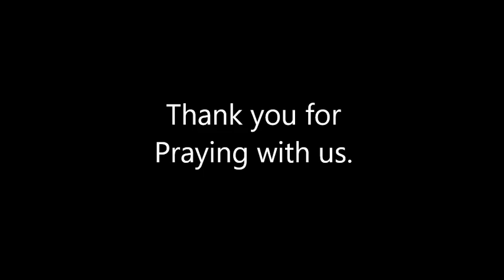Good Friday Guided Meditation 2023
A guided meditation to remember Jesus' death on the cross. The stained glass window featured is found in the sanctuary of Westminster Presbyterian Church, Columbia, SC. The guided meditation is led by Rev Dr Chris Denny, pastor.